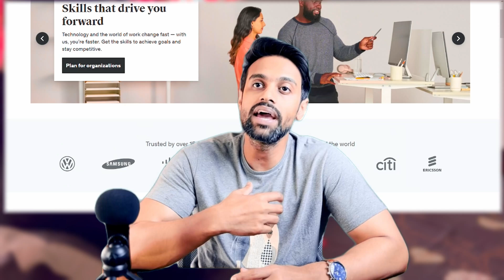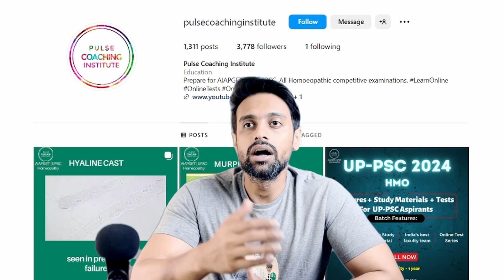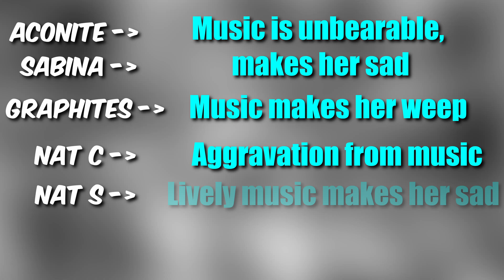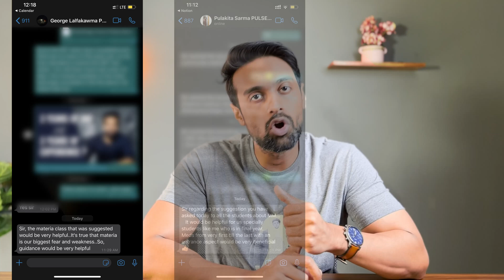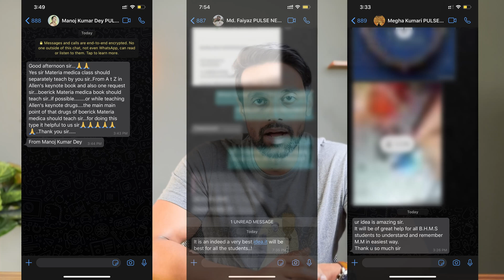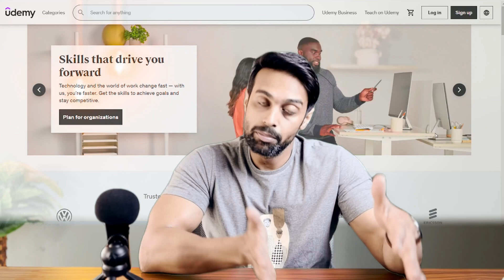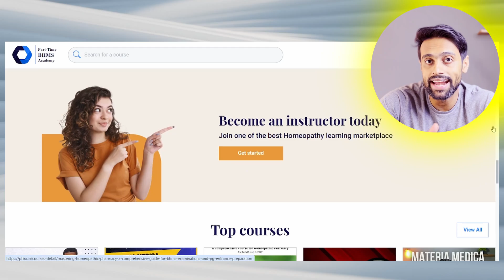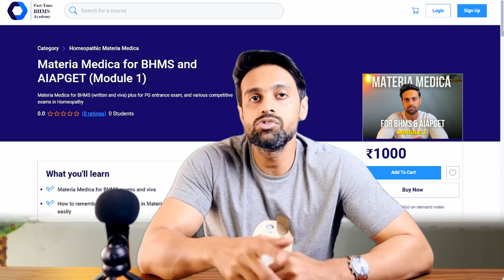Launching My New Venture | New Materia Medica Course for BHMS & AIAPGET | ptba.in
🙋🏻‍♂️ My name is Dr. Taha Khan and I have completed my MD in Homoeopathy. This channel is dedicated to helping aspiring doctors and medical students with studies and clinical stuffs. I make videos about medicine, technology, productivity and lifestyle design. I hope these videos help :)

📧 Contact me: If you've got a question feel free to leave me a comment on one of my YouTube videos or follow me on Instagram and send me a DM over there!